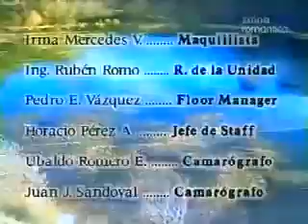Perła Odcinek 149